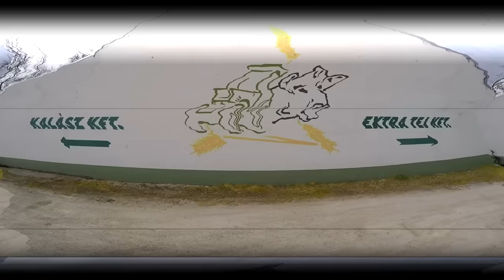Kalász Kft. & Extra Tej Kft. Rozs szenázs készítés